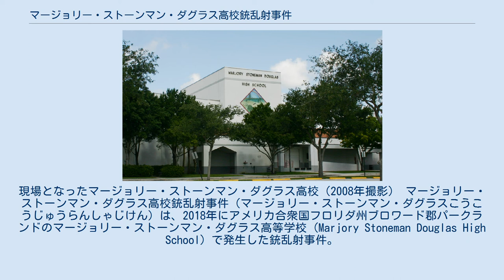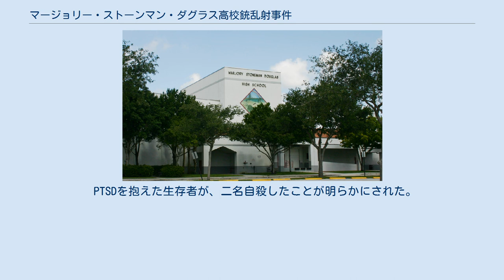マージョリー・ストーンマン・ダグラス高校銃乱射事件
ブロワード郡_(フロリダ州)
現場となったマージョリー・ストーンマン・ダグラス高校（2008年撮影） マージョリー・ストーンマン・ダグラス高校銃乱射事件（マージョリー・ストーンマン・ダグラスこうこうじゅうらんしゃじけん）は、2018年にアメリカ合衆国フロリダ州ブロワード郡パークランドのマージョリー・ストーンマン・ダグラス高等学校 (Marjory Stoneman Douglas High School) で発生した銃乱射事件。
現場の学校名はフロリダ州の環境保護に功績のあった同名のジャーナリストにちなむ。
 2018年2月14日午後3時頃、同高校を退学処分とされていた19歳の元生徒が校内に侵入。
元生徒は、火災報知器を作動させ、生徒が逃げようと避難を始めたところにAR-15ライフル（M16自動小銃の民生型）を乱射。
生徒や教職員17人が死亡する惨事となった。
 元生徒は、5つの教室に乱射後、高校を立ち去り警察に拘束されるまでにウォルマートやマクドナルドに立ち寄る特異な行動を見せた。
警察の取り調べに対し、攻撃を指示する声を聴いたとの供述をしているほか、うつ状態になり治療を受けていた経歴も明らかになった。
 一方、白人至上主義団体に所属し、軍隊式訓練に参加していたことも判明している。
 逮捕後、犯人の生い立ちや数多くの困難を抱えていたことが伝えられたこともあり、拘置所には全米や欧州各地から同情の手紙が殺到。
1カ月余りで100通を超える量になった。
 現場に駆け付けた保安官代理は、校舎に突入せずに待機しており被害を拡大させたとして批判され辞職に追い込まれた。
ドナルド・トランプ大統領は、後日、「私ならたとえ武器を持っていなくても突入していたと思う」と語り、現場の保安官代理らを非難する発言を行っている。
フロリダ州の検察当局は、2019年6月5日までに保安官代理を職務怠慢や偽証など11件の罪で訴追した。
 2018年2月20日、フロリダ州議会下院は、被害に遭ったダグラス高校の生徒が傍聴する中、アサルトライフルと大容量の弾倉を禁止する法案の提出を求める動議について採決を行ったが、反対多数で否決している。
 2018年3月7日、フロリダ州議会下院は、マージョリー・ストーンマン・ダグラス高校公安法を可決。
同法は、銃の購入可能年齢の引き上げ、銃の連射を可能にする改造部品の禁止、精神疾患対策のほか教職員らの武装を条件付きで可能にすることが盛り込まれている。
同月9日、フロリダ州知事が法案に署名して法律は成立した。
 銃の販売も手掛けるスーパーマーケット、ウォルマートは販売ポリシーを変更し、購入最低年齢を18歳から21歳に引き上げる方針を打ち出した。
 事件後、銃規制に反対する全米ライフル協会に対する批判がソーシャルメディアを中心に強まった。
こうした動きに対し、協会員に対して割引制度や優遇サービスを提供してきた航空会社などは、制度の廃止や縮小を打ち出した。
 ライフル協会幹部のテッド・ニュージェントは、生き残った生徒達が銃規制に向けた運動を行っていることに対して、気迫がないなどと厳しく批判を加えている。
 事件後、一部の生徒たちは、銃規制の必要性を訴え活動を行い始めた。
2018年3月24日、ワシントンで生徒側が企画した銃規制要求デモは数十万人が集結、近年まれにみる規模となり、他の都市でも行われた。
しかし、生徒達の行動がクローズアップされるにつれ、銃規制をアピールする生徒の姿勢に批判的な立場を示す者も現れた。
2018年3月28日、アメリカFOXニュースの番組司会者であるローラ・イングラハムが、ツイッターで銃規制の活動を行っていた生徒1人の大学受験結果（複数校で不合格）を取り上げたところ非難が殺到。
また、受験結果をさらされた生徒側が、番組スポンサーを務める企業に降板を呼びかけたところ、20社が何らかの理由を付けて番組スポンサーを降板。
事件の影響力の強さを見せつける結果となった。
番組司会者は、後日、謝罪のコメントを掲載するに至っている。
 PTSDを抱えた生存者が、二名自殺したことが明らかにされた。